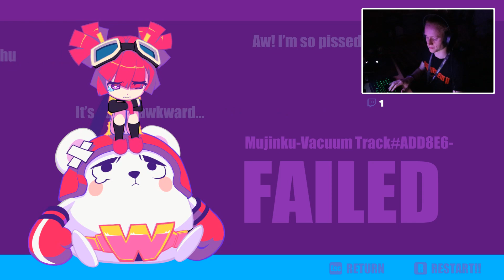Muse Dash | Level 52 [Stream Archive]